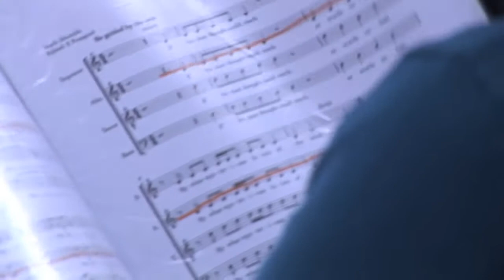Sounds Like Art: an Introduction [High Quality]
Sounds Like Art is a brand new innovative project which aims to explore connections between art and music. Featuring the composition of new music, large choirs, unique instrumental collaborations and the artworks of both historically significant and contemporary artists, Sounds Like Art seeks to challenge perceptions of art and music, examining how music can influence our interpretation and response to art in new and inspiring ways.

This introduction details the very first stage of the project: the composition of a new choral work inspired by the art of JMW Turner and Helen Frankenthaler, with The Big Sing choir at Turner Contemporary.